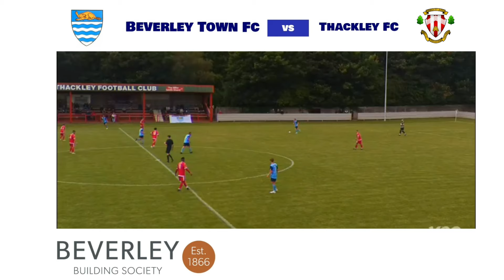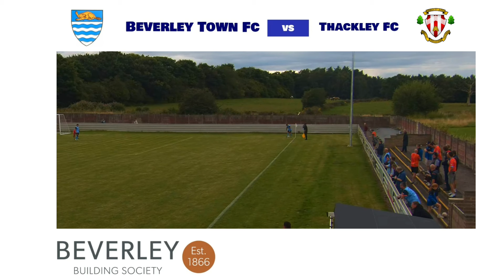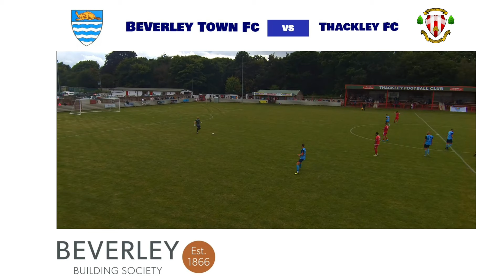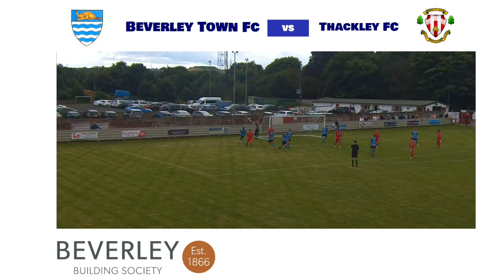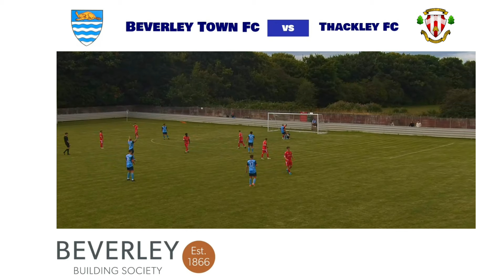Beverley Town FC V Thackley FC